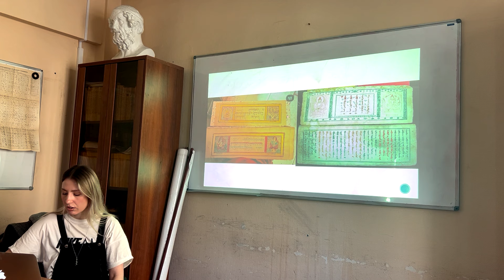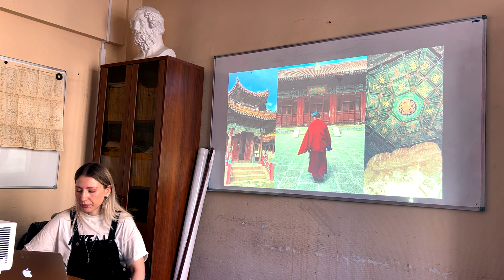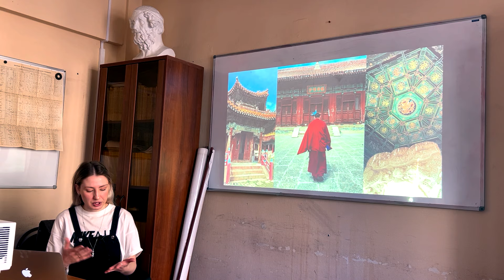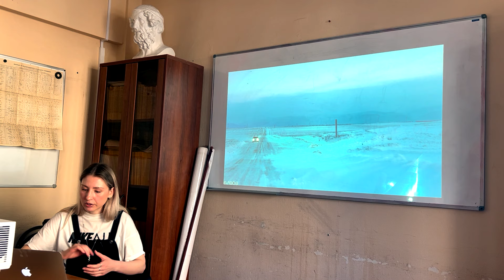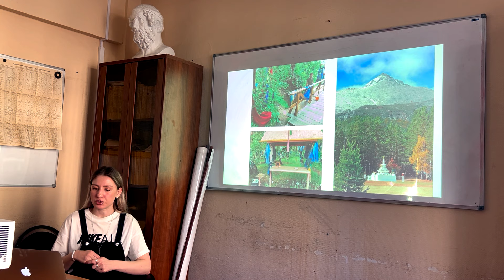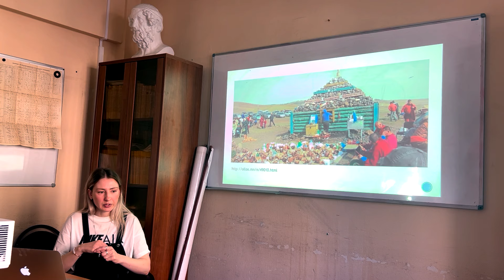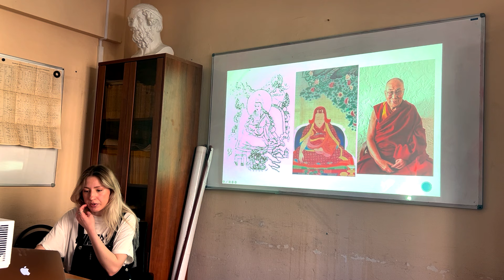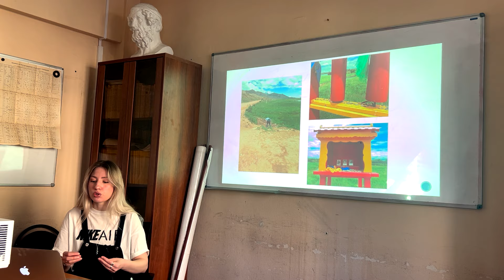Анастасия Смирнова: Как устроен монгольский буддизм?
5 апреля 2024 г. в ИВКА РГГУ состоялась открытая лекция Анастасии Смирновой, стажера-исследователя ИЭА РАН,
младшего научного сотрудника ИМБТ СО РАН и
аспирантки кафедры этнологии исторического ф-та МГУ, на тему:
"Монгольская вера: от поклонения духам предков до строгой монастырской винаи".

В культурах монгольских народов гармонично сочетаются два, казалось бы, противоположных явления: тибетский буддизм и то, что условно можно назвать традиционными верованиями (почитание духов местности и предков, совершение регулярных жертвоприношений и т.д.). В лекции пойдет речь о том, как стало возможным такое сочетание и как устроено соотношение между ними, что позволит прояснить природу и специфику центральноазиатского буддизма в целом. Попутно будет затронута история распространения буддизма в Монголии, появление института Далай-лам и повседневная жизнь обитателей монгольских монастырей и их  окрестностей.

*Лекция подготовлена в рамках гранта Министерства науки и высшего образования Российской Федерации (№ соглашения о предоставлении гранта: 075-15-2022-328).